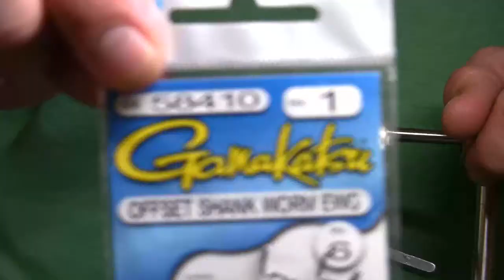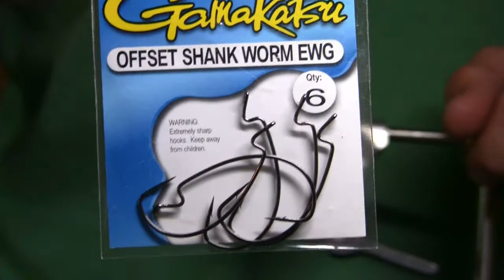Pig & Jig Fly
There is no doubt about this fly being successful in many waterways. Hope you all enjoy!